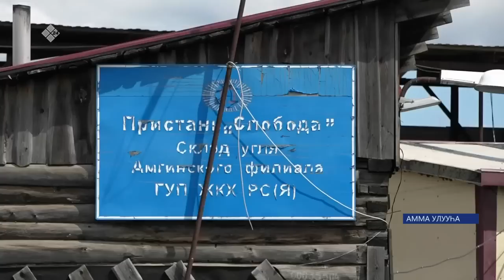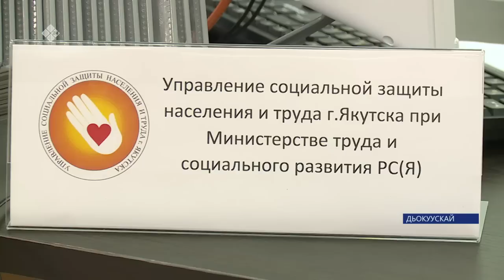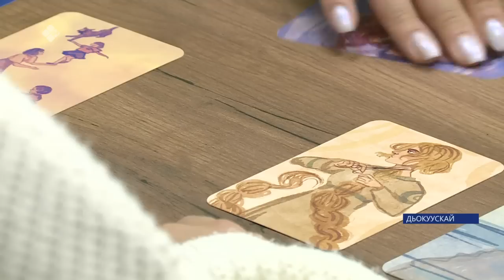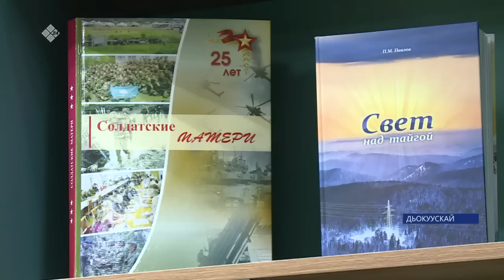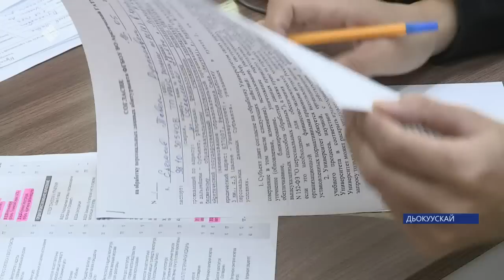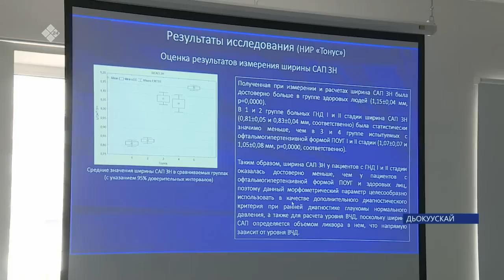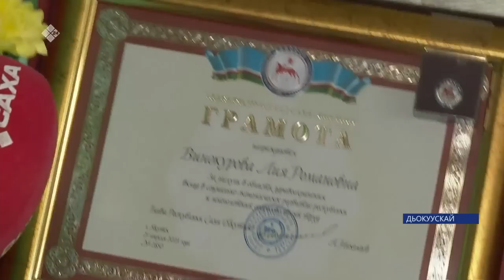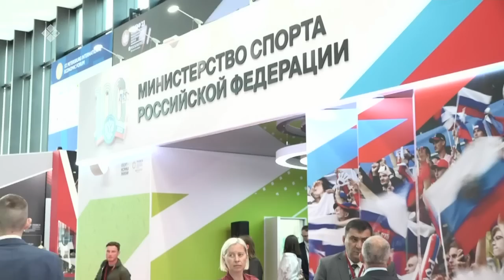«Саха сирэ» информационнай биэрии. Бэс ыйын 16 күнэ 20:30